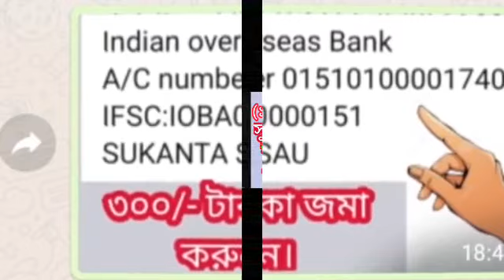বৃশ্চিক রাশি ৮ ই ডিসেম্বর শুক্র-শনি একত্রে মকরে রাজভোগ ও আর্থিক উন্নতি।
শনি - শুক্র একত্রে মকরে রাজভোগ।